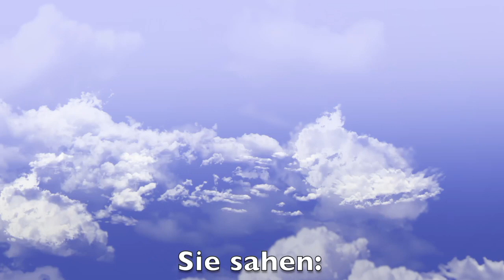Gymnastikballtraining - zur Behandlung & Beseitigung von Schwank-, Lift- und Benommenheitsschwindel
Dr. Bodo Schiffmann zeigt ein einfaches Training für Patienten, die unter einem Schwankschwindel oder Liftschwindel oder einem Benommenheitsschwindel leiden. Das Video ist einfach durchführbar und erfordert wenig Zeitaufwand. Es wird empfohlen bei dem Training eine Schlafmaske und ggf. einen Kopfhörer mit Musik zu tragen, um dem Körper zu helfen, sich ganz auf die Reparatur des Gleichgewichtsorgans zu konzentrieren. Bei geöffneten Augen übernehmen nämlich die Augen die Funktion des Gleichgewichtsorgans und unterdrücken den Schwindel. Dadurch fällt es dem Gehirn schwere die tatsächliche Ursache der Beschwerden zu erkennen und zu beseitigen. Die Schwindelambulanz Sinsheim, behandelt alle Arten von Schwindelerkankungen aus allen Fachgebieten und kümmert sich vor allem um Patienten, die als nicht therapierter eingestuft wurden. Viele Patienten haben die Diagnose einer psychischen oder Angststörung im Vorfeld erhalten und die wirkliche organische Ursache der Beschwerden wurde übersehen. Daher steht in der Schwindelambulanz SInsheim, die objektive Diagnostik der Gleichgewichtssyteme an oberster Stelle.

0:10 (Titel) Schwindeltraining mit dem Gymnastikball für Schwankschwindel, Liftschwindel und Benommenheitsschwindel.

0:22 Begrüßung.

0:40 Ich trainiere mein Gleichgewicht.

0:43 Unser Gleichgewichtsorgan hat verschiedene Rezeptoren.

0:50 Rezeptoren für Drehbewegungen und für Schwankbewegungen.

0:55 Wenn Sie einen Schwankrezeptor, der einen Benommenheitsschwindel macht, trainieren wollen, dann brauchen Sie auch einen Reiz, der diesem Organ entspricht.

1:11 Ihr Hilfsmittel: ein Gymnastikball.

1:25 Man hüpft auf- und ab – der Sacculus – Rezeptor (für Auf- undAb-Bewegungen) bekommt den Reiz, den er braucht.

1:34 Zusätzlich: der Utriculus, für Bewegungen nach vorne und nach hinten.

1:44 Unser Gehirn unterdrückt Schwindel über die Augen, übernimmt die Kontrollfunktion.

2:00 Wichtig zu verstehen: Augenkontrolle bei Gleichgewichtsstörungen – deswegen: besseres Gleichgewichtstraining mit einem Hilfsmittel: Schhlafmaske.

2:25 Üben mit der Maske über den Augen, in verschiedenen Geschwindigkeiten und verschiedenen Kopfhaltungen – im Lauf des Tages immer wieder üben.

2:44 Training noch schwieriger: Kopfhörer aufsetzten – Hörbuch oder Musik hören beim Üben.

3:06 So dem Gehirn die Möglichkeit geben, den Fehler zu erkennen und so den Benommenheitsschwindel oder Schwankschwindel zu behandeln und zu beseitigen.

3:23 Am besten 10 mal pro Tag üben, aber nicht länger als 2 – 3 Minuten, nicht übertreiben.

4:08 Vielleicht haben Sie Lust, sich bei uns umzuschauen – noch mehr Videos zur Selbsthilfe.

4:15 Drehstuhltraining für unsere Schwerkraftorgane, die für unsere Dreh- oder Fall-  oder Kippbewegungen verantwortlich sind.

4:32 Auf Schwindelambulanz-Sinsheim.de finden Sie Hinweise, wie Sie sich selbst helfen können.

4:43 Zum kostenlosen Download das Buch: als .pdf  „Schwindel ist kein Schicksal“ zum selbst ausdrucken.

4:55 Im Buchhandel ist das Buch in überarbeiteter Ausgabe erhältlich - mit extragroßer und leichter lesbarer Schrift auch für ältere Leute.

5:20 Viel Erfolg bei Ihrem Schwindeltraining!

Jeder Schwindel hat eine Ursache. Kontaktieren Sie uns, wir setzen alles daran auch Ihnen zu helfen!

Schwindelambulanz Sinsheim
Dr. med. Bodo Schiffmann und Mechthild Schiffmann
Alte Waibstadter Straße 2c
74889 Sinsheim